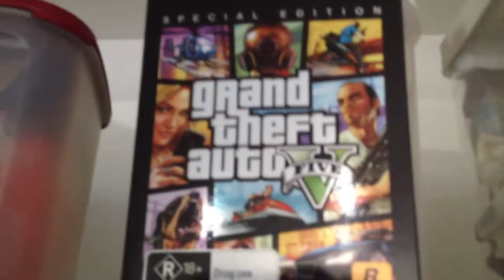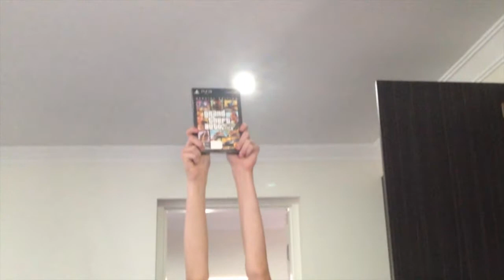GTAV: Reach (200th Video)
In a world with out GTAV Thomas finds out that his friend Bryce has it so Thomas comes over because he has to play it! But once he gets there Bryce breaks it to him that the game had been taken away from him because his mum thought that it was a bad game! Anyway Guys this is our 200th Video!! Didn't take long to get there did we! Feels like just yesterday that we did the 100th Video! Enjoy And Thanks everyone for the Support!

Music Content:
Non Stop Flight - Artie Shaw, Created in 1937, Not Credited.

The Music in this video is supplied by Apple's iLife software. The rights are contained in section 2c of this document